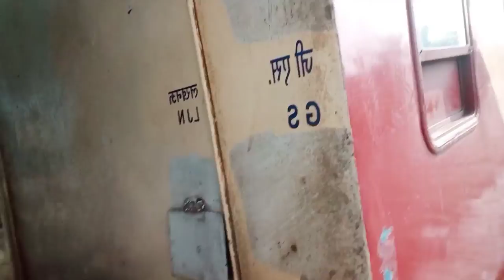Gopalgonj. 🚞. Ka Sweet Station🛤️🚞 ........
hey guys 😃 enjoy full  mistakes. Make all you can. Because remember, that’s where you will find success.” ―Thomas J. Watson
“Every champion was once a contender that didn’t give up.” ―Gabby Douglas
“To be a champion, I think you have to see the big picture. It’s not about winning and losing; it’s about every day hard work and about thriving on a challenge. It’s about embracing the pain that you’ll experience at the end of a race and not being afraid. I think people think too hard and get afraid of a certain challenge.” ―Summer Sanders
Don’t dream about success. Get out there
“When someone says you can’t do it, do it twice and take pictures.” —
“I didn’t get there by wishing for it, but by working for it.” ―Estée Lauder
“She remembered who she was and the game changed.” ―Lalah Deliah
“If you’re too comfortable, it’s time to move on. Terrified of what’s next? You’re on the right track.” ―Susan Fales-Hill
“Be happy with what you have while working for what you want.” ―Helen Keller
“Sunshine all the time makes a desert.” ―Arabic proverb
“The big lesson in life, baby, is never be scared of anyone or anything.” ―Frank Sinatra
Business Motivational QuotesGeneral motivational quotes
“You’re so much stronger than your excuses.” ―Unknown
“Don’t compare yourself to others. Be like the sun and the moon and shine when it’s your time.” ―Unknown
“Don’t tell everyone your plans, instead show them your results.” ―Unknown
“I choose to make the rest of my life the best of my life.” ―Louise Hay
“Nothing can dim the light that shines from within.” ―Maya Angelou
“Be so good they can’t ignore you.” ―Steve Martin
“Take criticism seriously, but not personally. If there is truth or merit in the criticism, try to learn from it. Otherwise, let it roll right off you.” ―Hillary Clinton
“This is a reminder to you to create your own rule book, and live your life the way you want it.” ―Reese Evans
“If you don’t get out of the box you’ve been raised in, you won’t understand how much bigger the world is.” ―Angelina Jolie
You can do it quotes
“Do the best you can. No one can do more than that.” ―John Wooden
“Do what you can, with what you have, where you are.” ―Theodore Roosevelt
‘It’s never too late to be what you might’ve been.” ―George Eliot
“Trust yourself that you can do it and get it.” ―Baz Luhrmann
“Don’t let what you can’t do interfere with what you can do.” ―Unknown
“You can do anything you set your mind to.” ―Benjamin Franklin
“All we can do is the best we can do.” ―David Axelrod
“You never know what you can do until you try.” ―William Cobbett
“Twenty years from now you’ll be more disappointed by the things you did not do than the ones you did.” ―Mark Twain
“I am thankful for all of those who said NO to me. It’s because of them I’m doing it myself.” ―Wayne W. Dyer
“It’s OK to outgrow people who don’t grow. Grow tall anyways.” ―Unknown
“When you feel like giving up just remember that there are a lot of people you still have to prove wrong.” ―Unknown
“The world is full of nice people. If you can’t find one, be one.” ―Nishan Panwar
“Believe in yourself, take on your challenges, dig deep within yourself to conquer fears. Never let anyone bring you down. You got to keep going.” ―Chantal Sutherland
“A walk to a nearby park may give you more energy and inspiration in life than spending two hours in front of a screen.” ―Tsang Lindsay
“If you can’t do anything about it then let it go. Don’t be a prisoner to things you can’t change.” ―Tony Gaskins
“You can’t go back and change the beginning, but you can start where you are and change the ending.” ―C.S. Lewis
“Yesterday I was clever, so I wanted to change the world. Today I am wise, so I am changing myself.” ―Rumi
“I can and I will. Watch me.” ―Carrie Green
Inspirational Motivational QuotesFamous motivational quotes
“Try not to become a man of success, but rather become a man of value.” ―Albert Einstein
“A winner is a dreamer who never gives up.” ―Nelson Mandela
“If you don’t have a competitive advantage, don’t compete.” ―Jack Welch
“The only thing standing in the way between you and your goal is the BS story you keep telling yourself as to why you can’t achieve it.” ―Jordan Belfort
“What is life without a little risk?” ―J.K. Rowling
“Only do what your heart tells you.” ―Princess Diana
“If it’s a good idea, go ahead and do it. It’s much easier to apologize than it is to get permission.” ―Grace Hopper
“I attribute my success to this: I never gave or took an excuse.” ―Florence Nightingale
“The question isn’t who is going to let me; it’s who is going to stop me.” ―Ayn Rand
“A surplus of effort could overcome a deficit of confidence.” ―Sonia Sotomayer
Motivational quotes from  and improve yo